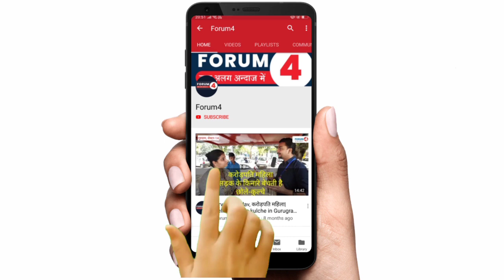सुनिए इस लड़की का शानदार जवाब, क्यों हो रही किरकिरी? | PM Modi | CM Yogi | NRC | CAA | Fenku | Forum4